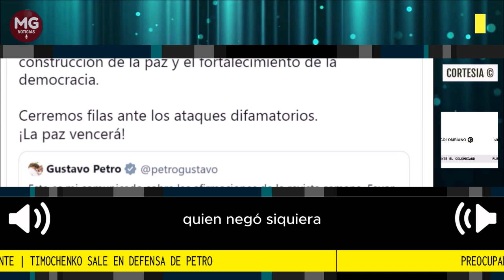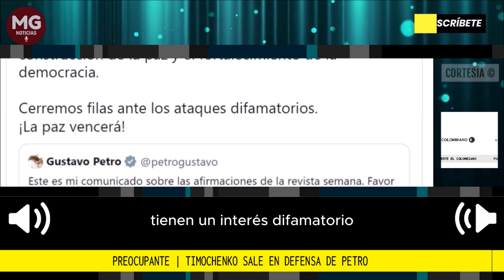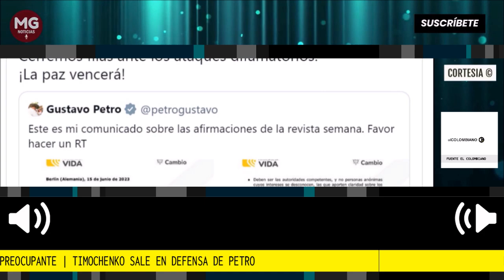ALERTA ⚠️ TIMOCHENKO SALE EN DEFENSA DE PETRO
El ahora dirigente político, presidente del partido nacido del Acuerdo de Paz entre el Gobierno y las extintas Farc, defendió que en la coalición de gobierno han apostado “decididamente por la gobernanza ética y transparente”.